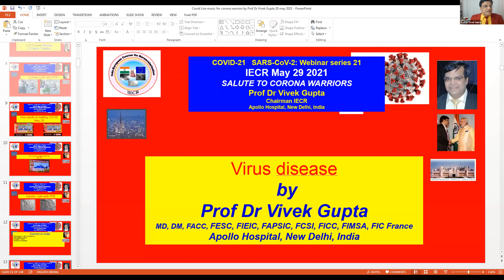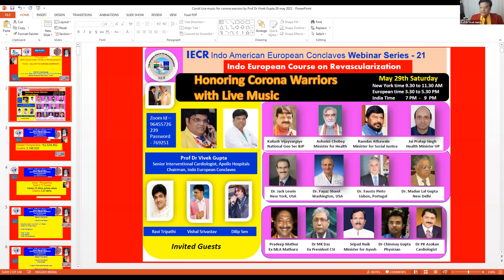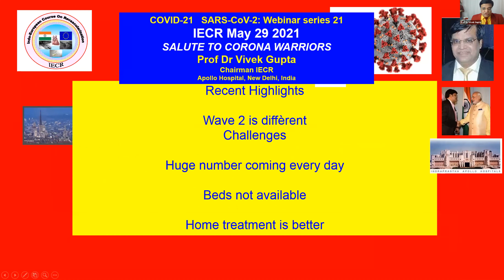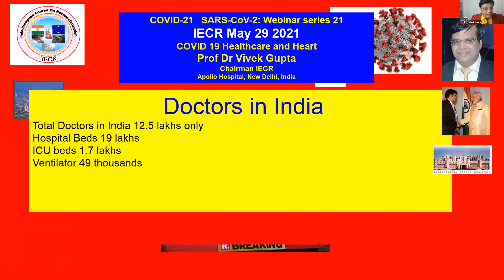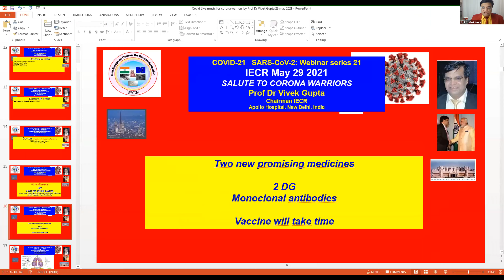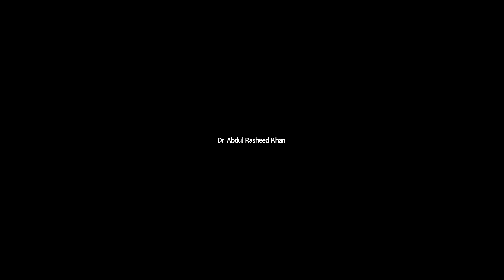Live Music:Dr Vivek Gupta:Corona Dr:Kailash Vijayvargiya,Dilip Sen, Ravi,Vishal, Lewin,Shawl 29.5.21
Program was on 29.5.21 organised by Prof Dr Vivek Gupta Senior Interventional cardiologist Apollo hospital New Delhi Chairman Indo American European Conclaves in collaboration with M I International Heart and Healthcare Foundation to salute Corona warriors. It was attended by celebrity Doctors Dr Jack Lewin USA, Dr Fayaz Shawl USA, Dr Ulrich Sigwart Switzerland, Dr Abdul Rashid Khan Pakistan, Dr MK Das Kolkata and Many Others. Honorable Mr Kailash Vijayvargiya, National General Secretary of BJP also gave Thumps up to Corona Warriors. He also sung few songs. Beautiful songs were sung by Celebrity Singers Vishal Srivastav and Ravi Tripathi. Music Composer Dilip Sen also contributed to the show enthralling the audience. Songs of Kishore Kumar / Mohd Ravi and Kumar Shanu were mostly sung by the two singers. There was Birthday Song sung by Ravi Tripathi to celebrate Birthday of Ms Swati Gupta and Anviti Gupta